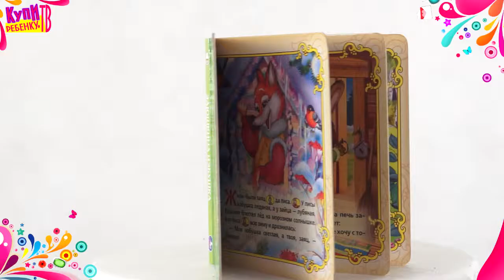Заюшкина Избушка Книга Русская народная сказка 12755)